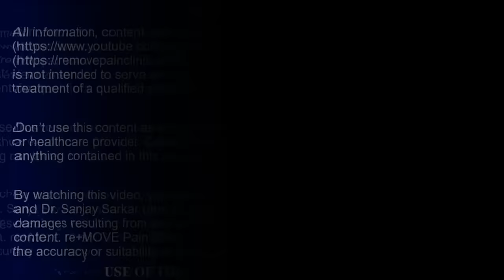Knee Osteoarthritis Chiropractic Treatment I Dr. Sanjay Sarkar (USA) I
For Appointments call or What's App Dr. Sarkar at 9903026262, 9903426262.

Dr. Sanjay Sarkar is educated in the USA and was faculty in multiple US universities; teaching, researching and practicing conservative pain management approaches.

More Details About This Video:
It is estimated 75 to 85 percent of the population will experience some form of back pain during their lifetime. Pain in the low back can be intense and is one of the top causes of work hours missed. Fortunately, chiropractic treatment is an effective management for low back pain.